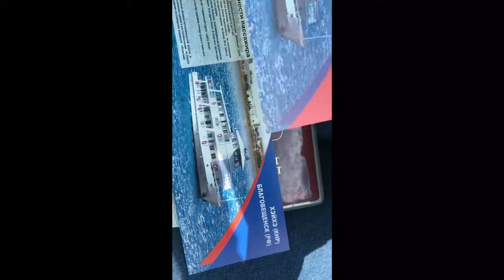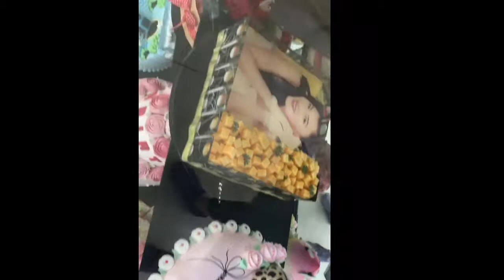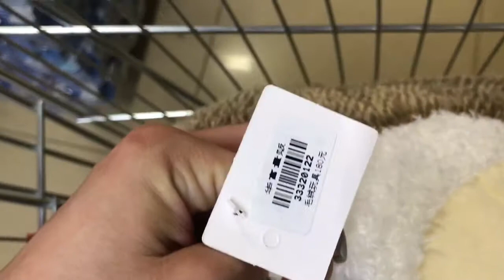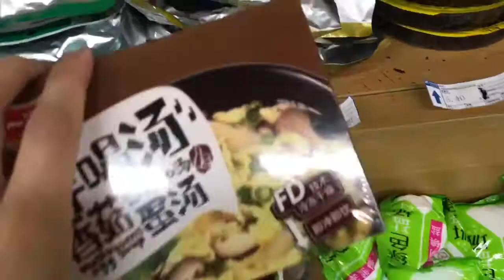VLOG: 10.07.18 ПОЕХАЛИ В КИТАЙ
Всем привет, меня зовут Алёна, мне 23 года и я из Благовещенска (Дальний Восток)
В этом видео вы узнаете как я провела свой день и отправилась в Китай чтобы немного  отдохнуть ;)
Снимаю для личного архива *
Пока веду съёмки на Айфон 7